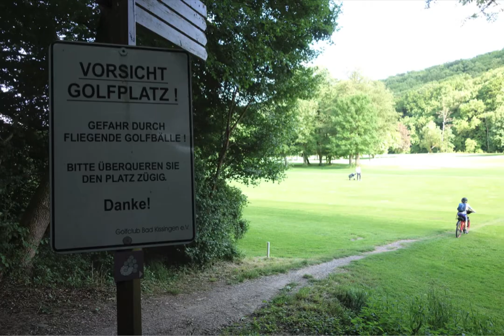Bad Kissinger Overnighter Mai 2014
Wir waren unterwegs und was wir mitbrachten, war dieses Video ... mehr dazu hier unter overnighter.de:

Danke Walter für die tolle Route!